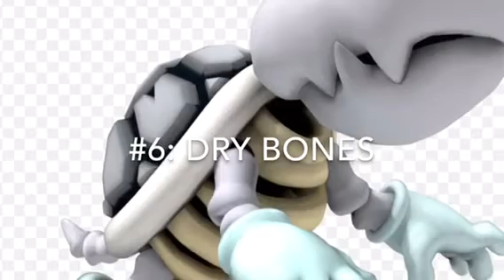Top 10 Mario Kart Characters